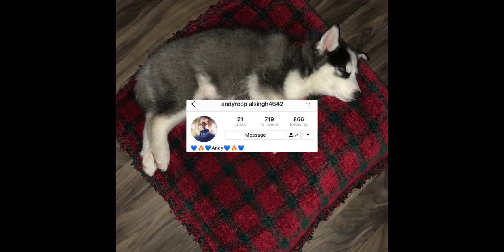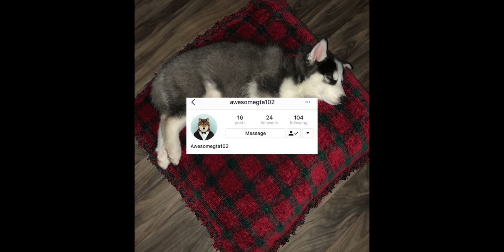Husky puppy Hachi V.S Pitbull at Sugar Festival!!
First of all, I apologize for the audio quality, there was loud music playing at the festival and the GoPro Fusion picked it up very easily and created a lot of noise distortion.

We enjoyed our day at the annual Clewiston Sugar Festival with our kids. Hachi and Baxter both enjoyed all of the attention that they were receiving at the Sugar Festival. They met lots of new people and a few other puppies as well. We came across a Pitbull that one of my friends has and they took to each other really well at first but then baxter barked at the pitbull and that seemed to throw him off. They would play for small amounts of time and then the pitbull would bark at hachi. There is also a small shoutout segment at the very end.

siberian husky dogs for sale
siberian husky for sale
husky dogs for sale
buy siberian husky dog
the complete siberian husky
malamute
siberian husky
baby husky
husky dog
pictures of huskies
cute husky puppies
cute siberian husky puppies
baby husky with blue eyes